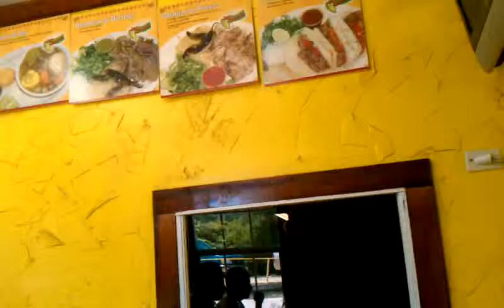Tortilleria La Sabrocita Denton Tx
LocalCiao team meeting at Tortilleria La Sabrocita. A totilla manufacturer that makes amazing tacos in Denton Tx! Definitely where its at for LocalCiao!